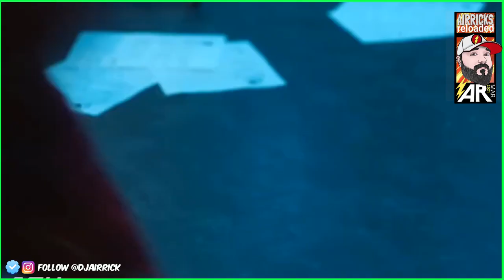The Flash Creates New Speedforce With Harrison Wells Mirroverse Theory!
Lets discuss how Barry Allen will work with Harrison wells to create a new, stable speedforce.
The Flash returned still unable to access the speedforce and had to create an artificial one.
This video talks about how I think he would repair and recreate what he once had.

Become a member now! Get perks like custom badges and emojis as well as early access and monthly exclusive content!

Check out exclusive merch below with original artwork and variant printings!

Livestreams 2 times a week!
Weds The Afterparty with Pagey at 6pm EST
Sun The Weekly Geekly Podcast Roundup with Syberninja & OmegaWeltall 5pm EST